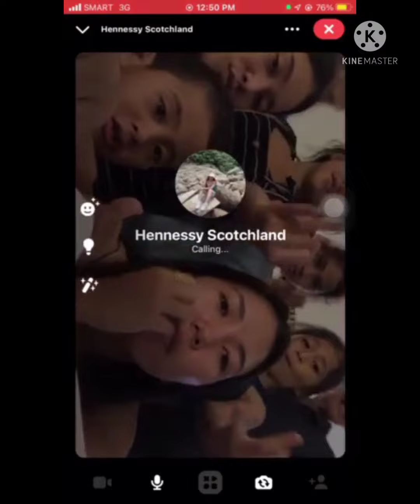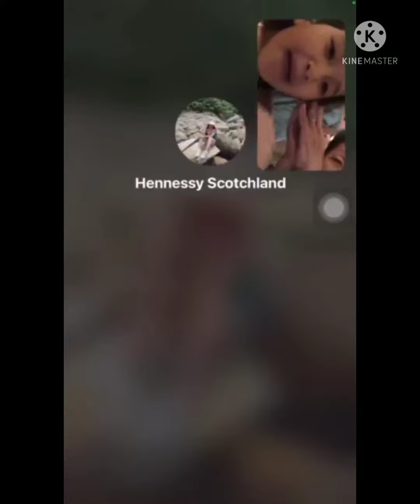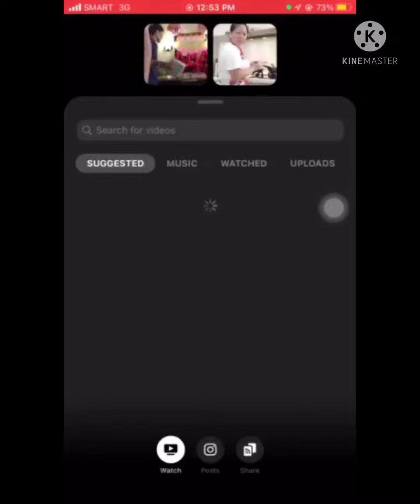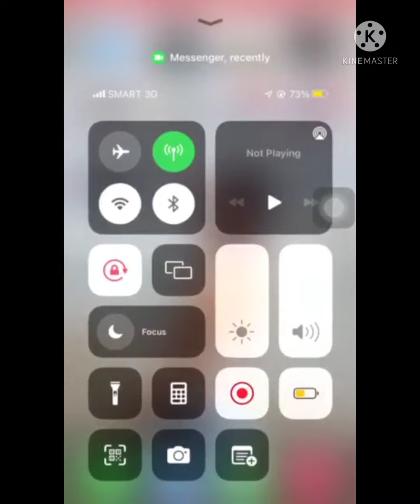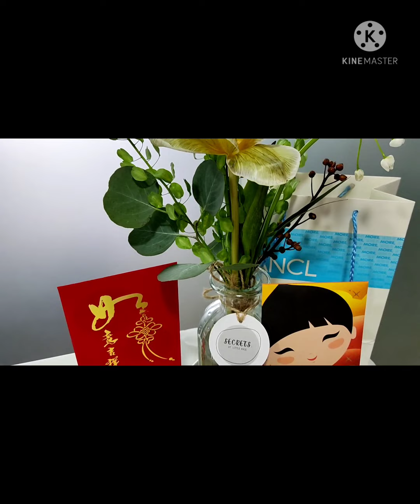B'DAY Greetings pasaway collection2022||2winners last and 2nd to da last chatters 50box each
Maraming SALAMAT sa inyong LAHAT LAHAT 🙏
keep safe and may good bless us all